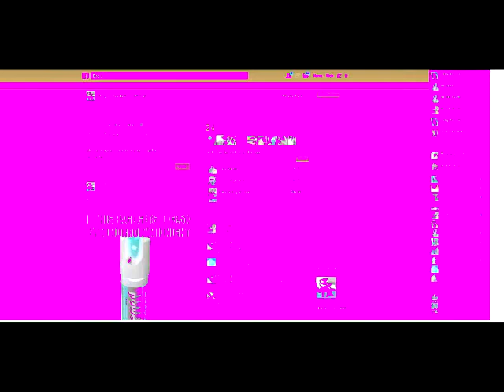rob my plug